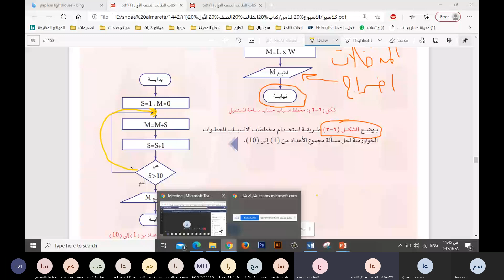خرائط التدفق 3 مع الاستاذ سامح احمد